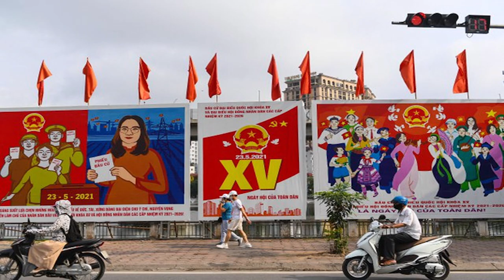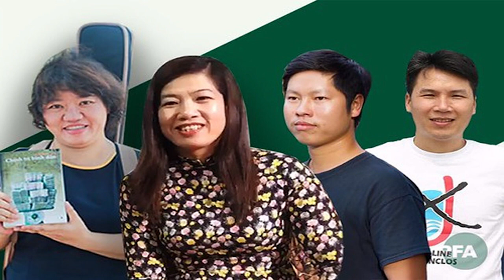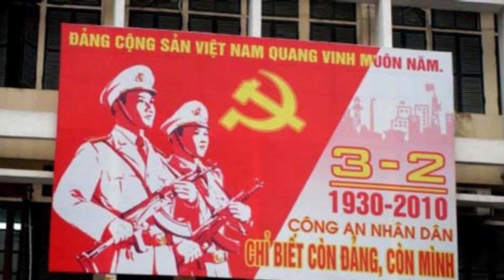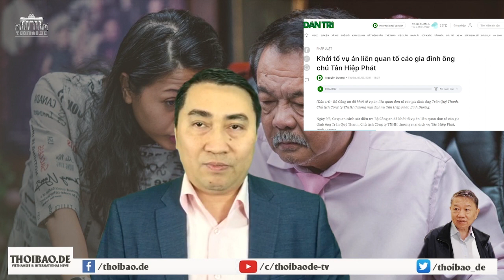Mỹ: Dân Việt không có khả năng thay đổi chính phủ một cách ôn hoà – Phương án 2 ra sao?